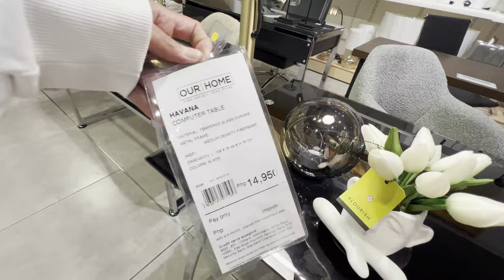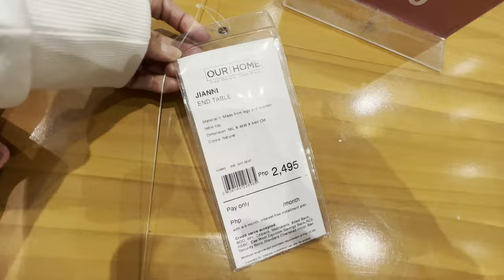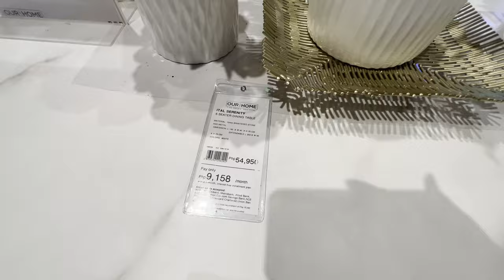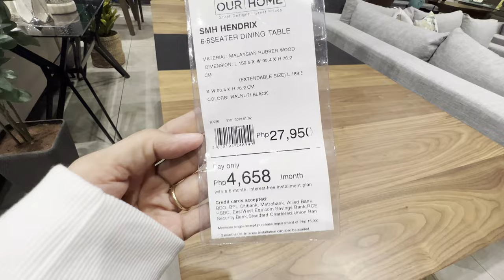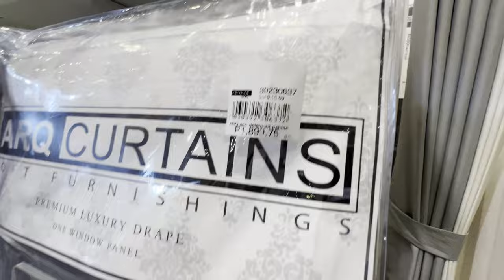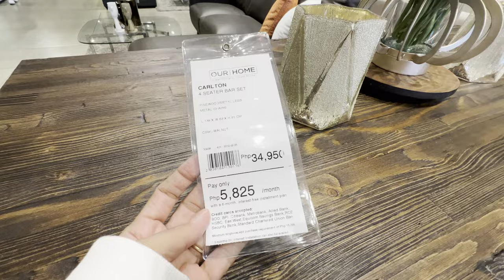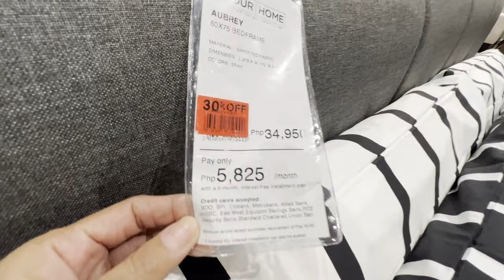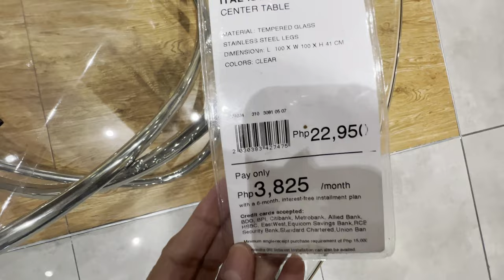OUR HOME | BIG SALE | FEBRUARY 2024 | UPDATED | WALKING TOUR | Len TV Vlog [4K]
SM CITY CLARK | ANGELES CITY |  PAMPANGA | BRANCH | PHILIPPINES